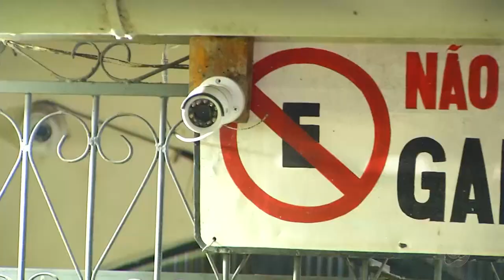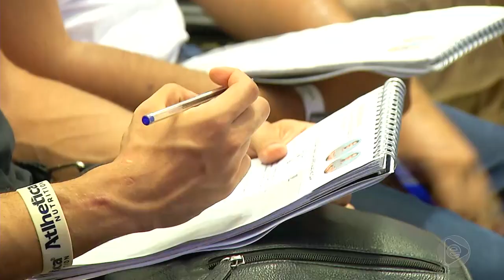Jornal Em Tempo (12.10.2019) 2º Bloco